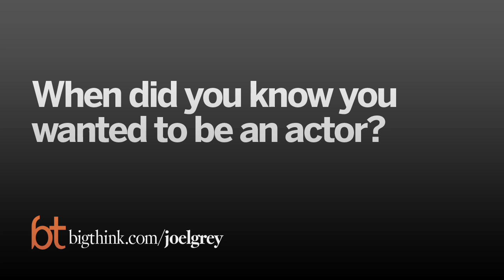Making an Audience Cry